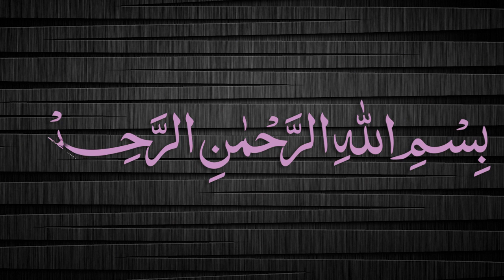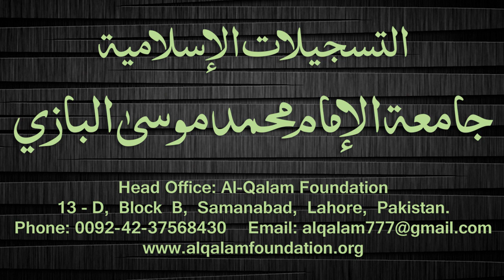Quduri Dars - 9 - page-006 - By Maulana Muhammad Zuhair Albazi - 26/11/2007